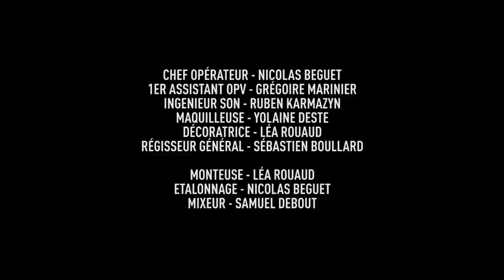PROFESSION #9: RÉALISATEUR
Le confinement a inspiré les plus grands artistes... et les autres aussi...
Avec la magnétique @Lou Howard  et vraiment réalisé par @léarouaud